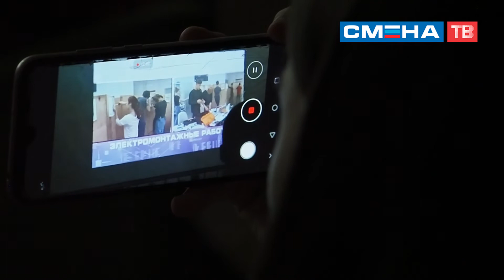Мальчишки и девчонки из «Лидер Смены» познакомились с образовательными программами лагеря